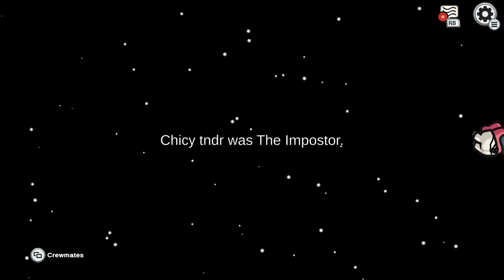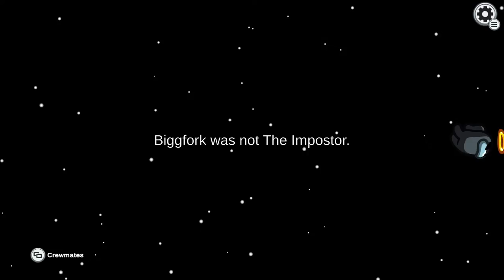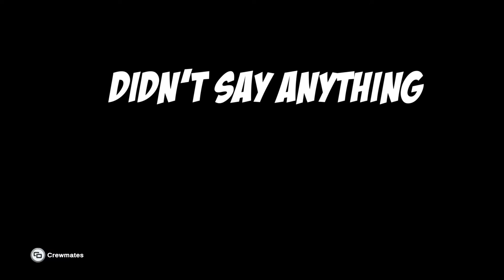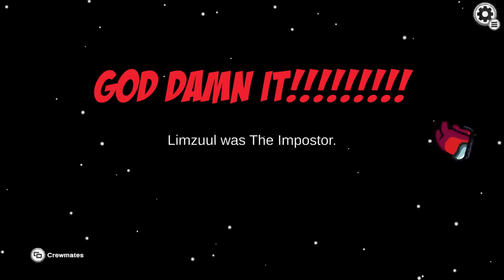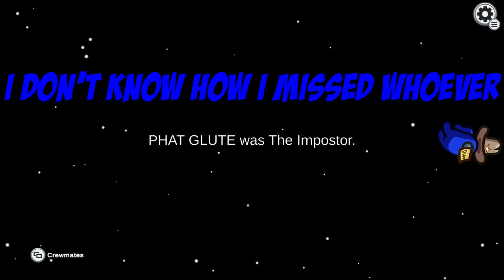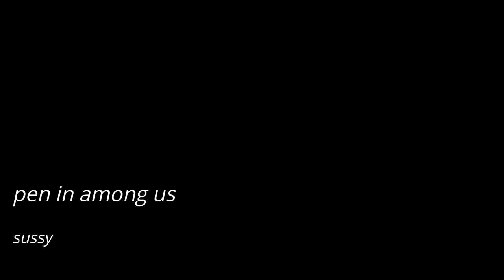pen plays with the gang | Among Us | Part 1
I never win as impostor